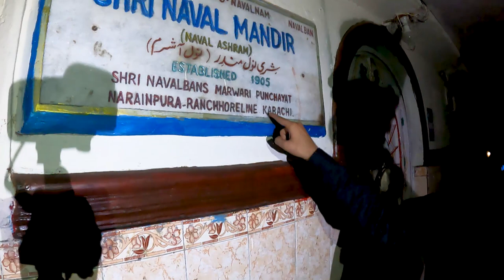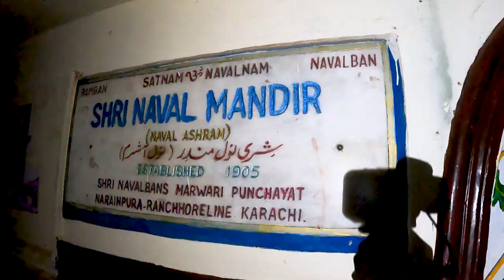STORY OF RANCHORLINE | KARACHI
Ranchore line is biggest market of Karachi

Ranchore Line Market Karachi | Sasti lawn, lawn kurti, Shoes, Chappal | cheapest market in Karachi

Sitara Cloth Market Ranchore Line Karachi | Indian saree wholesale market | banarsi saree look 2022
Branded cut piece in Karachi | Gul ahmed | J. | MariaB | Bin Saeed | bonanza Satrangi | cheap price
Gold Mark | Defence Jumma Bazar | Low price clothes, makeup, shoe, bag & fancy suit collection
original branded bags | Branded cut piece in Karachi | Gul ahmed | Khaadi | bonanza Satrangi | Ideas
Landa bazaar Karachi | cheapest bazar | Used and branded shoes, bags, cloth | lunda bazar lalukhet

karachi
ranchhorline
hannan irfan
drone
karachi drone
foods
phantom 4
nikon
nikon d3400
street
old
poona bhai tower
bhai
oldest places in karachi
life style
amazing tour
adventuretrip
documentary
full documentary
car crash
crashed
bike crash
bike accident
animal rescue
amazing casting
bike traveling
adventur traveling
tour
cctv crash
food street
prank
prank gone wrong
fishing
breaking news
ranchore line bike market
ranchore line bike market karachi
ranchore line bike parts
karachi bike parts market
bike parts
ranchorline market bike
chor bazar ranchore line bike market
bike market ranchore line karachi
karachi bike market ranchore line
karachi bike spare parts market
karachi bike parts whole sale market
drip campaign
video marketing
pay per click
advertising campaign
online marketing
offline marketing
karachi
ranchhorline
hannan irfan